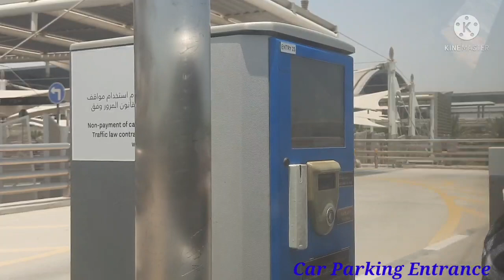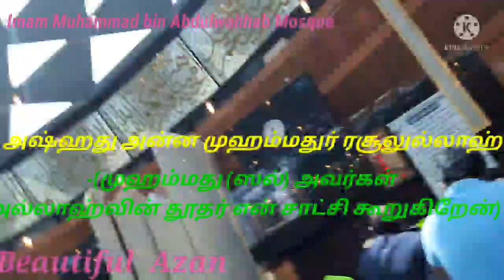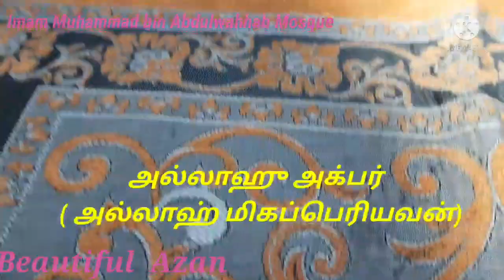Mosque Visit Doha International Airport Qatar 🇶🇦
This Beutifull masjid bulild recently at Hamada International Airport Doha qatar.We went for jumma prayer. Its near walking distance from Airport more than 1000 people can do prayer in one time all Airport staff and passengers coming here for prayer.